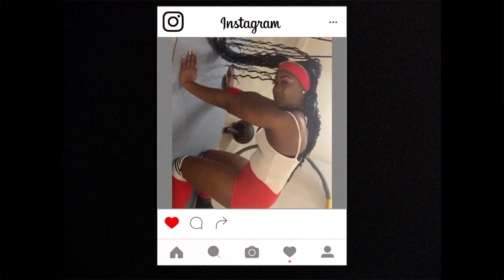Bombshell Bombayy- Put You To Bed (SHOT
Bombshell Bombayy "Put You To Bed"  Prod. @Waydee103
Shot by: @AD_FILMS_
Dir. @BombshellBombayy

Dancers:
@KyraBabyyyy (choreo)
@Ronneysha_Patton (choreo)
@BombshellBombayy (choreo)

Make Up: @Fleekedbycati

Food: @Foodcyus Chef @FoodpornwLeslie

Bombayy Hair @Treniecef_

Bombayy Nails @Owner_cutzandclawz

Bombshell Logo @Dunney_The_Artist

I am beyond grateful for everyone taking this atomic journey with me !
may we all rise rich in spirit, gains, and support errrrday !!